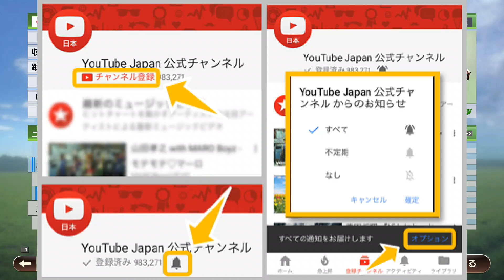ウイニングポスト9実況攻略 海外馬情報 神の馬VS殿下の秘宝 勝つのは…【ウイポ9】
ウイニングポスト9実況攻略 海外馬情報 神の馬VS殿下の秘宝 勝つのは…
キセキの神の馬に挑む殿下の秘宝まさにロマンの塊ですね
レースはまさかの展開でした
でもなんか嬉しいのもありますね
競馬はやってみないとわからない
まだまだ未知との世界の遭遇ですね
探究探究！

今から始める方へ
‪ウイニングポスト9初心者攻略 序盤 周回プレイポイント解説 おすすめ進め方【ウイポ9実況】

以前の動画⬇︎
‪ウイニングポスト9 2019 実況攻略PS4 初年度クラシック トウカイテイオー攻略 無敗の三冠馬誕生！【ウイポ9】 ‬かか

レースに勝つための配合基本はコチラ↓
‪ ‪ ‪ウイニングポスト9 繁殖牝馬攻略 母父〇ストームキャットなら何とかなる？【ウイポ9　実況】
未来予測の動画はこちら⬇︎
‪ ‪ ‪ウイニングポスト9 未来攻略 100年後の日本競馬 配合世界線はどうなっているのか？【ウイポ9 実況】

最強馬を作ろう基本配合理論⬇︎
‪ ‪ウイニングポスト9　繁殖牝馬配合攻略　質の良い母馬おすすめの見つけ方！【ウイポ9解説実況】

前の動画⬇︎
‪ウイニングポスト9 おすすめ騎手の育て方 効率よく強くしよう！攻略【ウイポ9実況】

前回の動画☟
‪ウイニングポスト9 サイレンススズカ名種牡馬に系統確立 ディープインパクトには負けない【ウイポ9実況】

強い馬お探しなら⬇︎
‪国内繁殖にヒシアマゾン超える牝馬が居るんです！ウイニングポスト9攻略【ウイポ9実況】

‪【ch】うんこちゃん『『Winning Post 9』に挑戦！凱旋門賞で優勝するまで帰れないんだよなぁ！？(個人放送編)』1/4【2019/0...